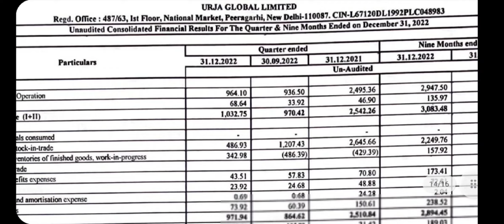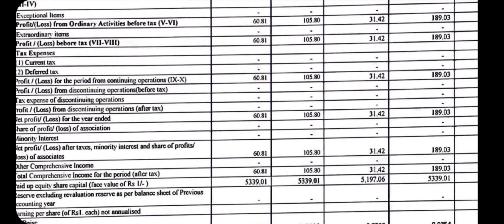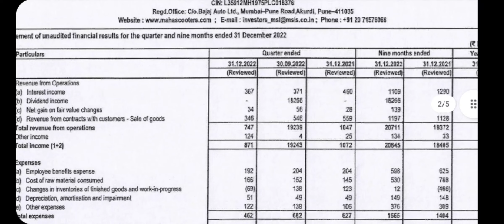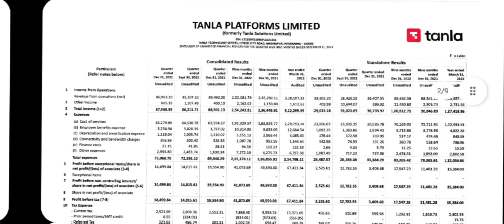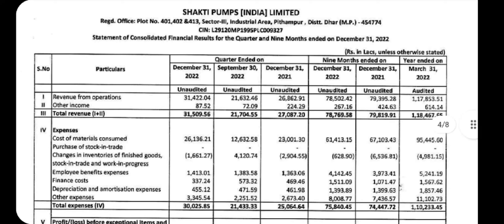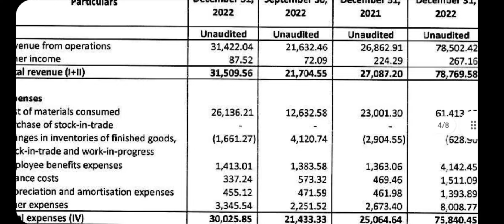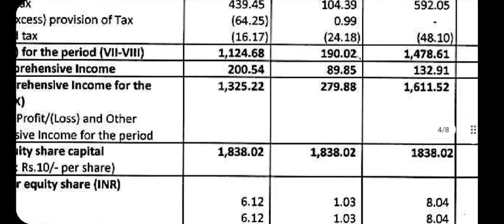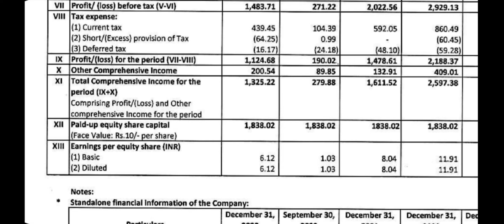इस 1 Company को पकड़ लो। करोड़पति बना देगी।Multibagger Stock Q3 Result 2023#urjaglobal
इस 1 Company को पकड़ लो। करोड़पति बना देगी।Multibagger Stock Q3 Result 2023

Time Stamp
00:00 Introduction
00:29 Stock 1
02:46 Stock 2
05:05 Stock 3
06:39 Stock 4
08:31 Which Is good